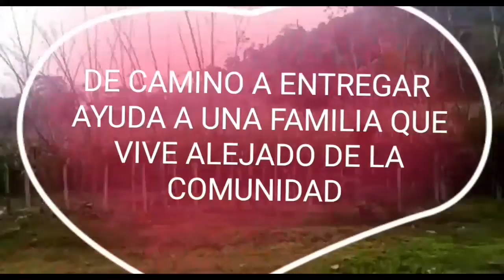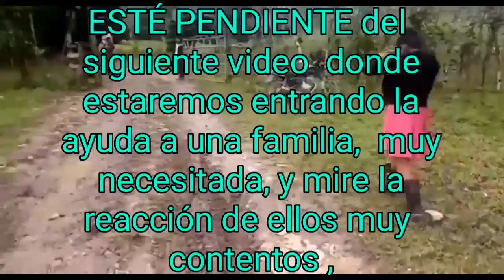De camino Asia la montaña fuera de la Aldea,en Guatemala, y les diremos , a que vamos